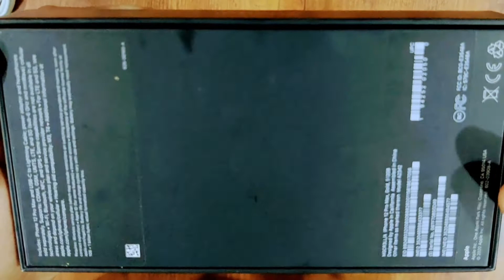iPhone 12 Pro MAX /Apple Watch Series 6 and MagSafe charger UNBOXING.Apple Product Unboxing in Tamil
Hi Guys!

            Im really excited to show my new mobile, Iphone 12 pro max and series 6 Apple Watch.